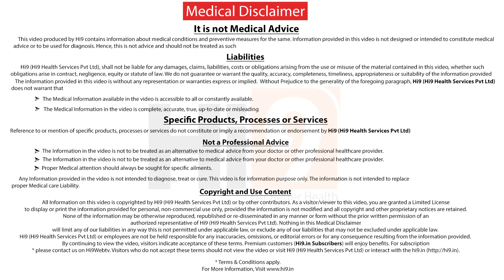Hi9 | एंडोमेट्रियोसिस का लक्षण क्या है ? | Dr Rooma Sinha | Sr Gynaecologist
एंडोमेट्रियोसिस के प्राथमिक लक्षण हैं, माहवारी के समय पेट में दर्द, सिर दर्द, टाँगों में दर्द, पीठ दर्द, या पेट में सूजन का अहसास, अनियमित गति आदि। एंडोमेट्रियोसिस महिलाओं के किसी भी आयु वर्ग को प्रभावित कर सकता है, जैसे कि 20, 25, 35, 40 आयु, ऐसे मामलों में आपको स्त्री रोग विशेषज्ञ Dr Rooma Sinha से परामर्श करने की आवश्यकता है|,

Context: एंडोमेट्रियोसिस का लक्षण क्या है ? | Symptoms of endometriosis? |

On Screen: Dr Rooma Sinha |

Specialist: Sr Gynaecologist